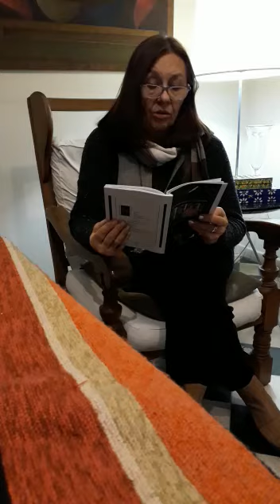Ciclo Leyendo poesía en casa.. Inés Legarreta. Chivilcoy (BsAs) Argentina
del Libro Un amor doméstico y oscuro